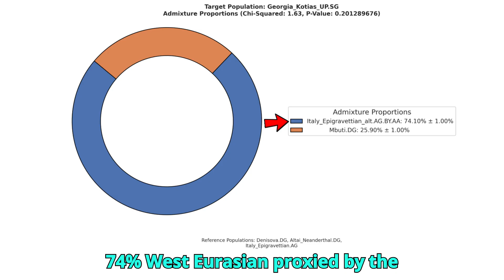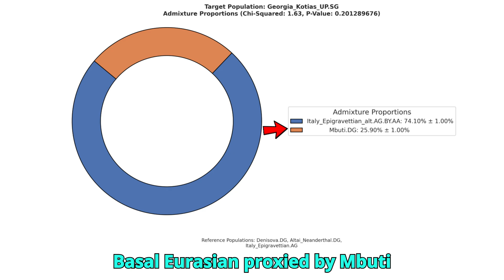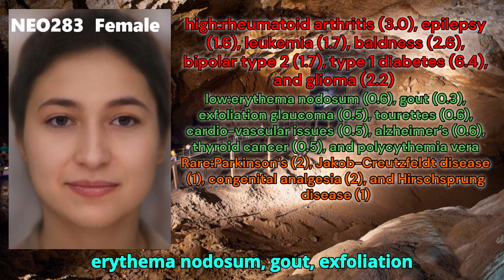You descend from this woman - Kotias_UP DNA Results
NEO283 is an Upper Paleolithic woman from Kotias Klde Cave in the Caucasus. Radiocarbon dating places her somewhere between 26k to 25k years before present, which is before the last glacial maximum.
 She falls into a genetic cluster called the Dzudzuana cluster, named after another cave in the Caucasus named Dzudzuana.
  Studies show that nearly every major population of Europe, the Near East, South and Central Asia, and even parts of Northeast Africa carries significant proportions of Dzudzuana ancestry.
  For this video, I gathered the raw DNA of NEO283 from the European Nucleotide Archive, and analyzed its genome using my Trait Predictor and Betacalc tools.